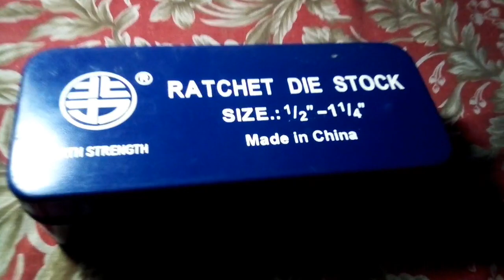পেচ কাটার মেশিন বা থ্রেড মেশিন / থ্রেড কাটার মেশিন দাম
পাইপ প্যাচ কাটার বা থ্রেড মেশিন
পেচ কাটার মেশিন

😁😁 পাইপ প্যাচ কাটার মেশিন এটা। এই মেশিন দ্বারা জিআই ও পিভিসি পাইপের প্যাচ কাটা যায়। এই মেশিনের সাহায্যে আপনি 1/2", 3/4", 1", 11/4" পানির পাইপ ও গ্যাস পাইপের প্যাচ বা থ্রেড করতে পারবেন। যারা স্যানেটারী কাজ বা প্লাম্বারের কাজ করতে চান তাহলে এই মেশিন কিনতে পারেন। এই মেশিন দ্বারা খুব সহজেই পাইপের প্যাচ কাটা যায় 😁😋
টিউবওয়েলে পাইপ প্যাচ কাটার মেশিন
অটো প্যাচ কাটার বা থ্রেড মেশিন আন
থ্রেড কাটার মেশিন দাম l

00:00 আসসালামু আলাইকুম
00:39 প্যাচ কাটার  মেশিনের সাথে থাকছে
1:59 প্যাচ কাটার মেশিনের দাম
2:33 প্যাচ কাটার মেশিনের দাঁতের সাইজ
5:16 থ্যাঙ্ক ইউ